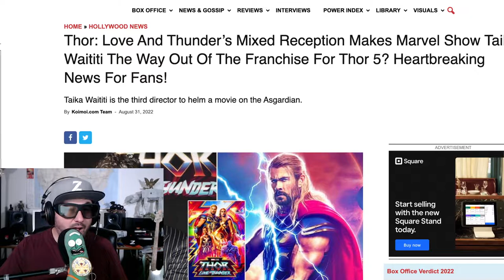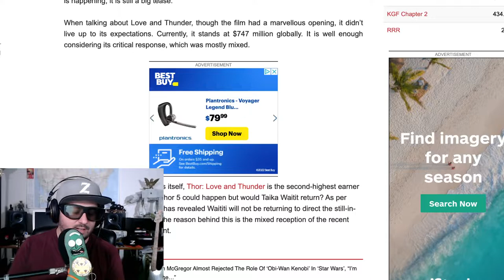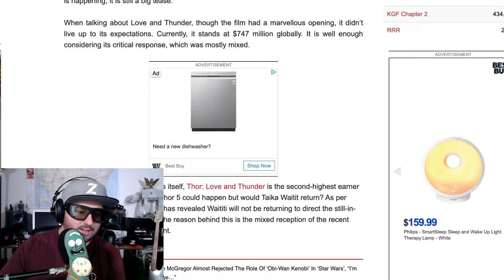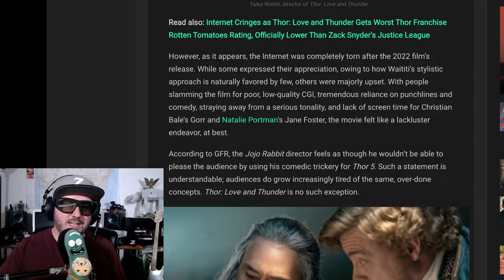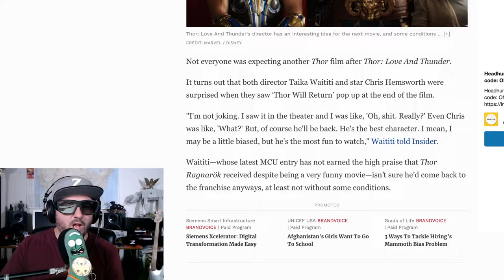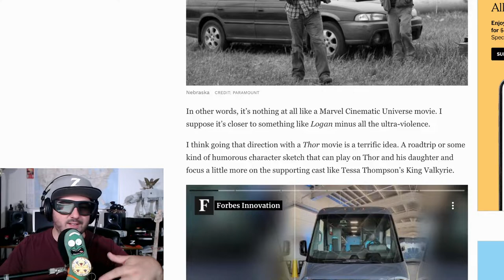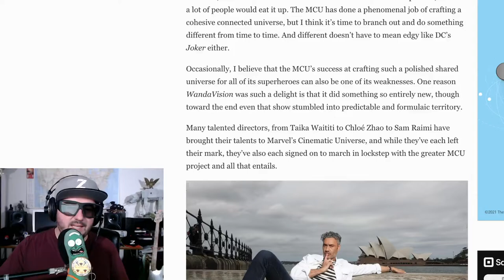Thor 5 gets bad news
Z breaks down some interesting rumors about Thor 5,